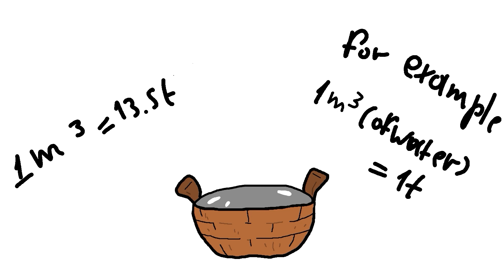MERCURY. THE METAL B*TCH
Hey there! Welcome to the Brocc O'Lee Academy. Today I'll introduce you amazing facts about Mercury metal. Do you think that you know everything about beautiful shiny metals? Well, get ready, because this chemical element is going to break some patterns like all women do. Make sure not to become close with her, she is toxic! WHAT? Hydrargyrum eats other metals? YEAH! How to impress her? But who does not fall for her? Who can take her down? Hilariously useful facts, trivial cartoon characters, and interesting stories await you on my channel.